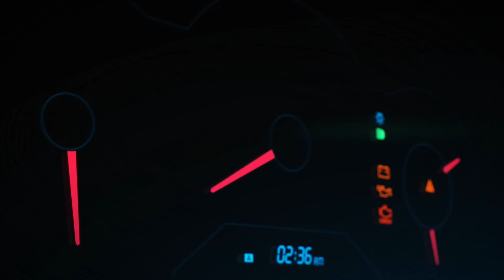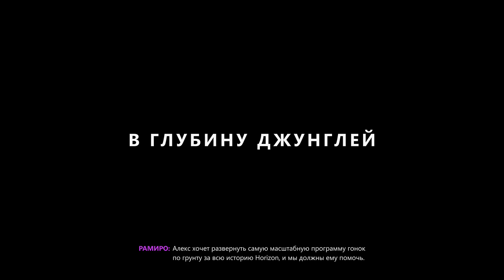Forza Horizon 5 Gameplay | XBOX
Forza Horizon 5 is a racing video game set in an open world environment based in a fictional representation of Mexico. The game has the largest map in the entire Forza Horizon series, being 50% larger than Forza Horizon 4 while also having the highest point in the Horizon series.